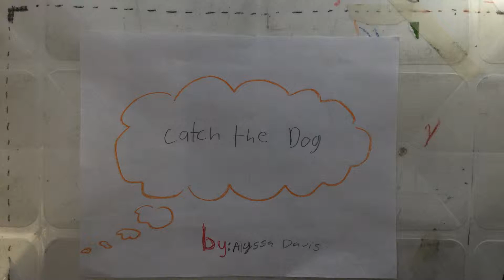Clarke: Dog Park